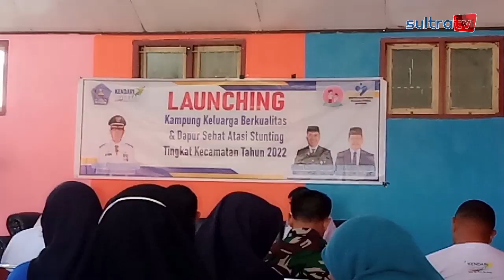BKKBN SUTRA FOKUS TURUNKAN ANGKA STUNTING